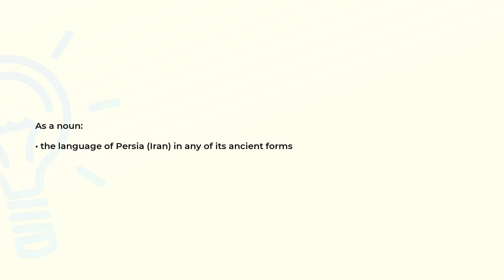What is the meaning of the word PERSIAN?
Definition and spelling of the word PERSIAN.

(00:00) Intro
(00:07) As a noun
(00:16) Spelling

As a noun (00:07):
• the language of Persia (Iran) in any of its ancient forms